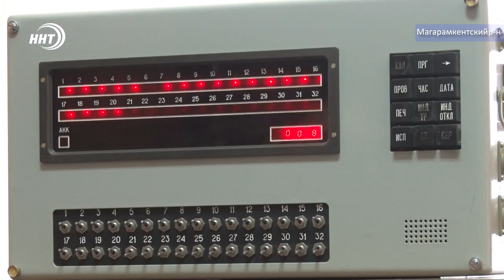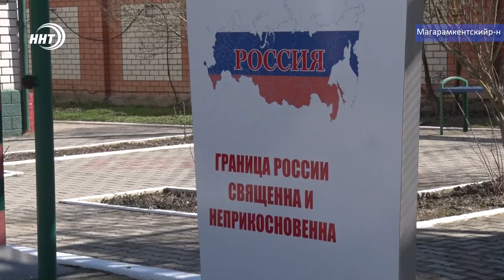23 февраля на государственной границе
День защитника Отечества отмечает и пограничная служба ФСБ России по Дагестану. На заставе Бильбиль-Казмаляр, побывал наш корр. Камиль Девятов.